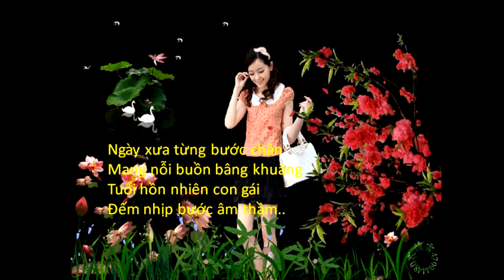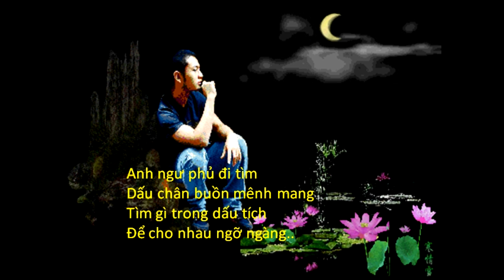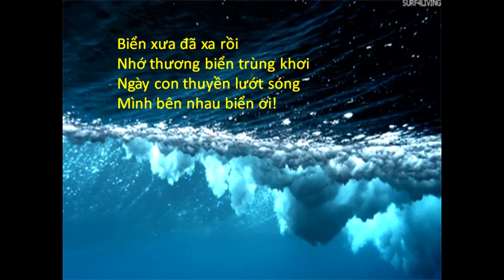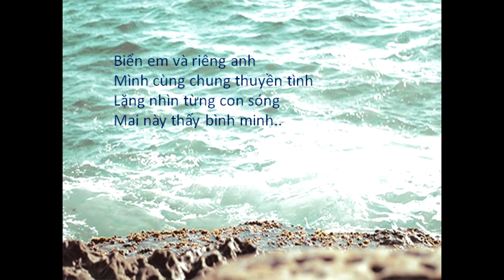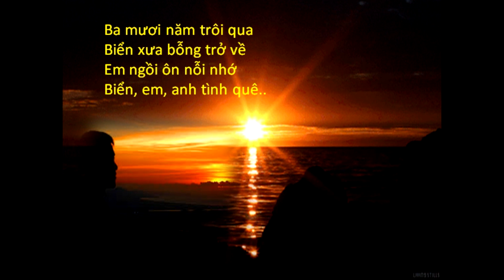BIỂN XƯA 001